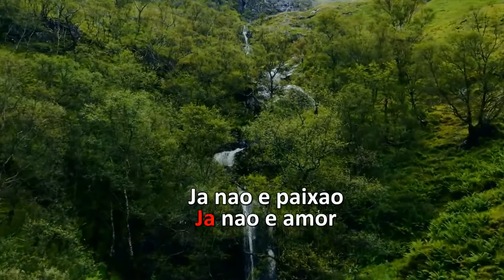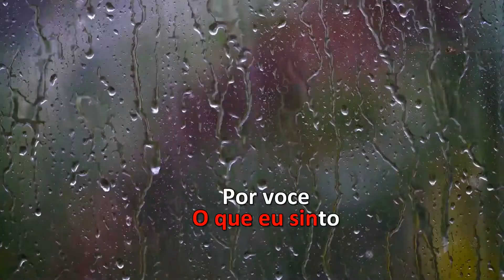Karaoke - Clara Nunes - Obsessão (Samba Canção)